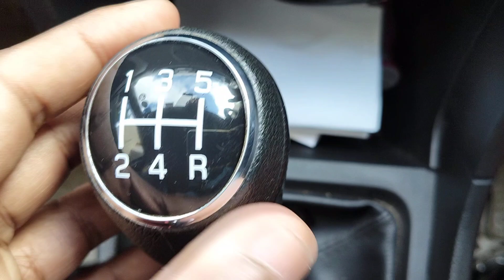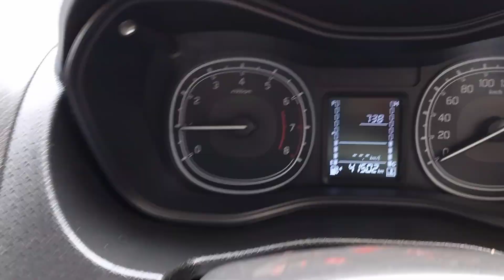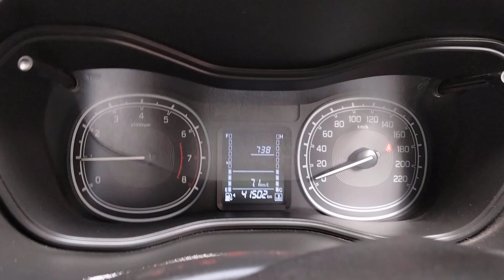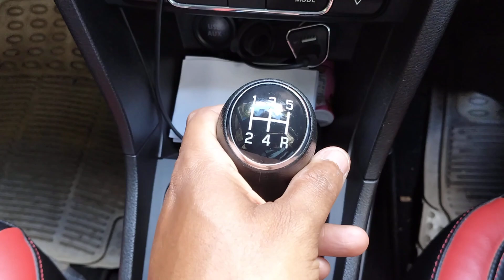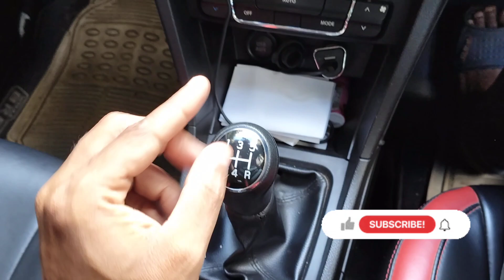Gear Shift Techniques: Mastering Speed Changes for Smooth Driving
Understanding when to shift gears can make a big difference in your driving experience. In this video, we break down the ideal speeds for each gear, ensuring a smoother, more efficient drive. Whether you're a beginner or looking to improve your driving skills, these tips will help you optimize your gear shifts, improve fuel efficiency, and prolong your car’s engine life. Join us as we take you through real-world examples and pro tips!